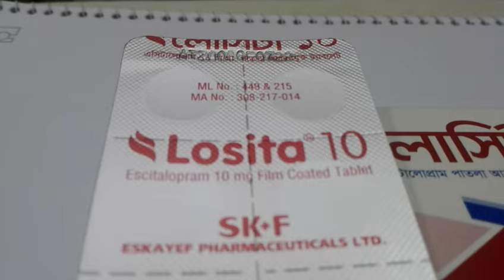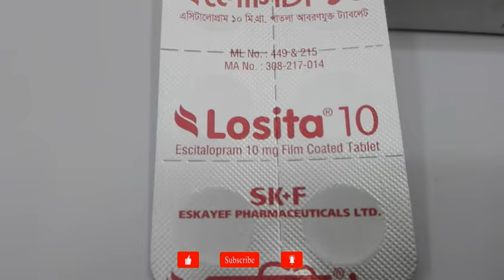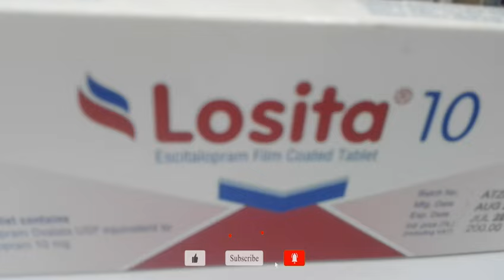Losita 10 যাদের লি/ঙ্গ শক্ত হয় না।। How To Use Losita 10।। Losita 10 এর কাজ।।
ব্র্যান্ড নাম লোসিটা
জেনেরিকঃ এসসিটালােগ্রাম